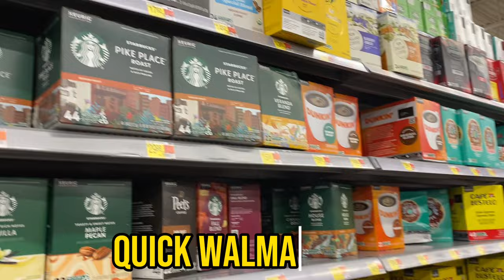Van Fortlauderdale naar Miami!🌴🌊😍| Steak @ Texas De Brazil 🥩🍽️😋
Hi peeps,

geniet nog mee van een van m’n laatste vacay vloggies!